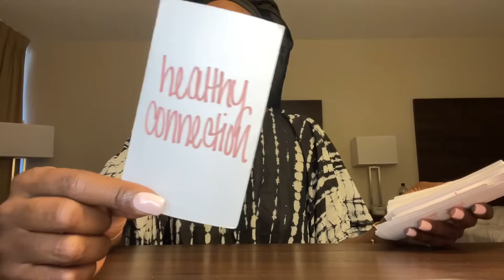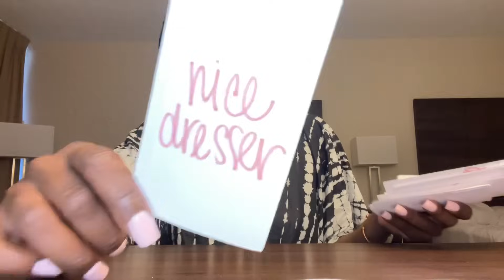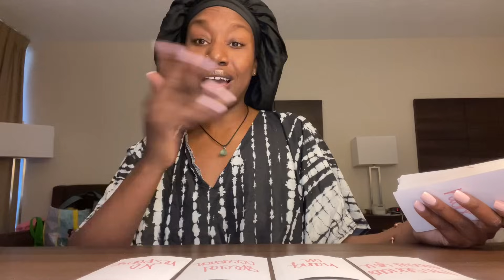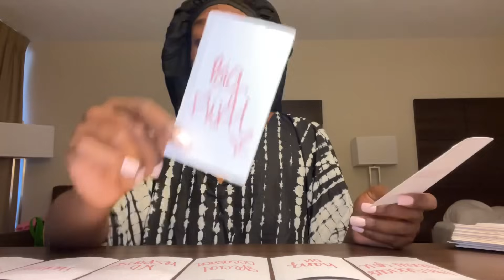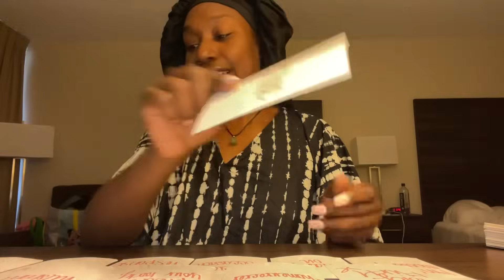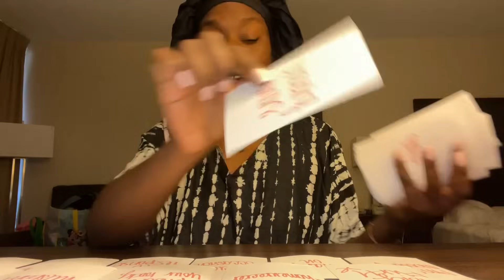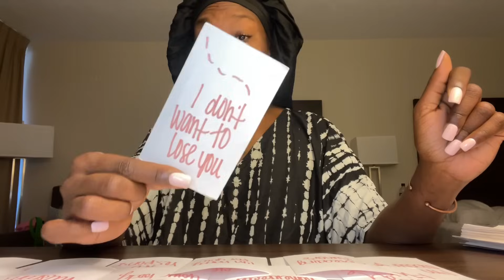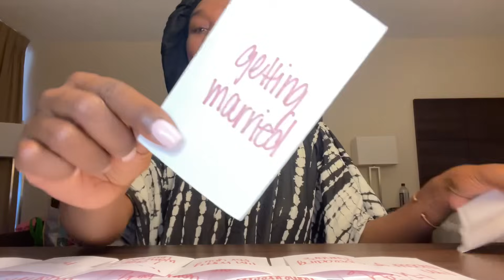✨THIS NEW LOVER IS RAISING THE BAR ❤️💍😍 THIS PAST PERSON IS AFRAID THEY LOSS U FOR GOOD 😓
Hi Beautiful 😍

Become a VIP Beautiful Divine Feminine here 👇🏾

Follow Spiritual Love Jones on Instagram here 👇🏾